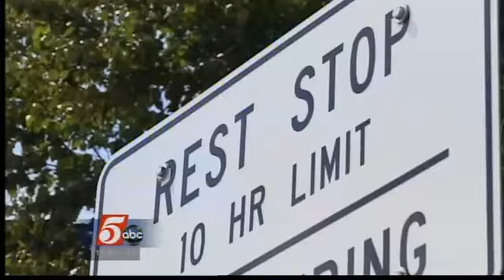Lawmaker Won't Be Charged in Rest Stop Incident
State Rep. Kerry Gauthier won't be charged in an incident involving a 17-year-old boy at a freeway rest stop in Duluth last month, the Duluth News Tribune reported Thursday.